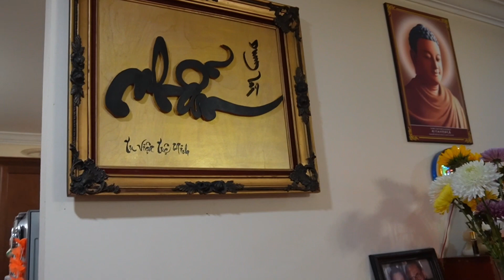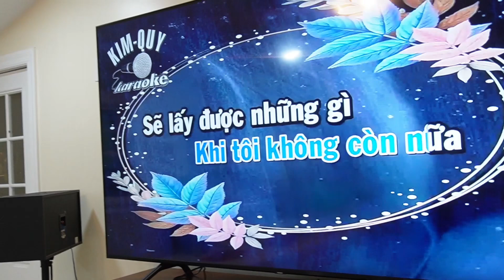Tiệc Cuối Tuần Nhà Chị 5 Họp Gia Đình@TLoanChannel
Tiệc Cuối Tuần Nhà Chị 5 Họp Mặt Gia Đình @TLoanChannel
Mình quay những video về cuộc sống, ăn uống du lịch ở Mỹ mong mọi người xem cho vui và ủng hộ kênh có tinh thần quay nhiều video nữa nhé!